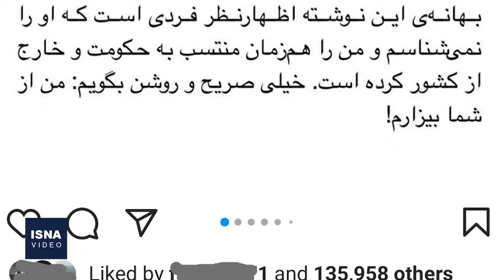از افتتاح خانه نیما تا ادعای جابجایی مرزهای فرهنگی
در این شماره از بسته اخبار فرهنگ و هنر، خبرهایی از افتتاح خانه نیما یوشیج با عنوان «موزه شعر نوین ایران» و اظهارات وزیر فرهنگ و ارشاد اسلامی درباره جابجایی مرزهای فرهنگی در سال‌های اخیر و چند خبر دیگر را مرور می‌کنیم.